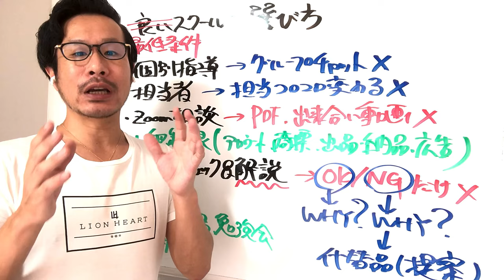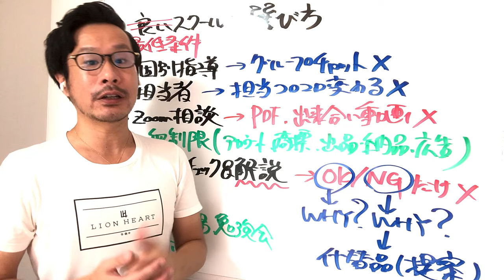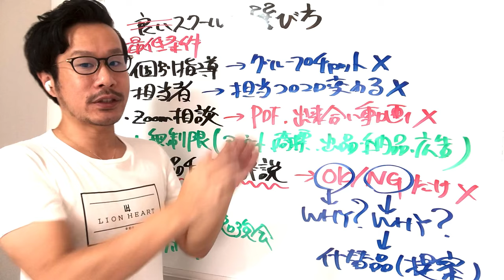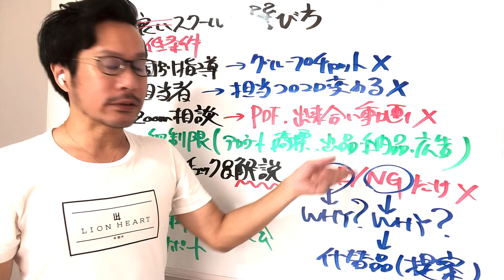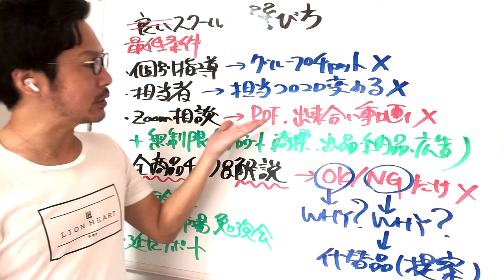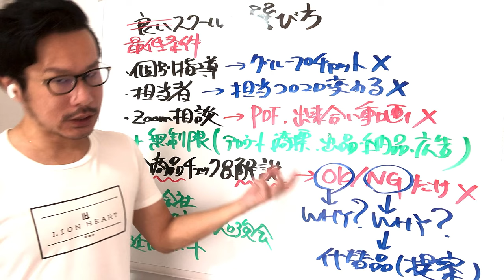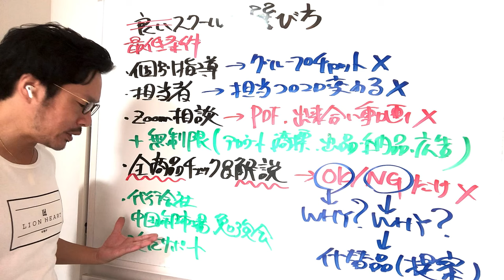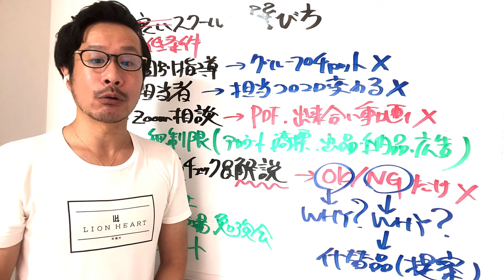ネット物販スクール（コンサル）の選び方！最低限の条件は？個別指導、Zoom画面共有作業、全リサーチ商品チェックetc 講師歴20余年の見解【中国輸入＆米国アマゾン物販】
日米アマゾン（中国輸入）短期コンサル！
注文書安心プラス（生徒さん以外の方向け）

商品リサーチツール「セラースプライト」

目次：

00:00 プロローグ
01:24 個別指導
03:14 専任の担当講師
04:16 Zoom相談（画面共有作業）通話指導
07:04 全リサーチ商品チェック＆解説
08:59 代行会社の斡旋、中国卸市場ツアー、勉強会 etc
09:55 料金の相場は？根拠は？
10:56 弊社のコンサルについて（エンディング）

はじめまして、ネット物販講師の黒澤と申します。
動画をご覧下さり、誠にありがとうございます！

学習塾の主任講師、家庭教師、日本語教師などを経て
現在は「中国アリババ→米国アマゾン」個別コンサル講師を務めつつ
現役セラーとしても活動しております。
教育業界（講師歴）早20余年になりました^^

ネットビジネスというと、ギラギラした宣伝文句や
オラオラのセールストーク、ゴリゴリの勧誘などを
イメージする方が多いかと存じます。

私は、そういったものに大変違和感を感じております。

商売とは、近江商人の格言「三方良し」であるべきですし
メリットもデメリットも含めて等身大の姿をお伝えした上で
メリットは生かし、デメリットはその解決策を明示しつつ
日進月歩精進していくものかと存じます。

では、中国→米国アマゾン物販の全体像について
1ステップ10～15分以内の動画を通して
じっくりと学ぶことが出来ます。

は、リアルタイムのZoom画面で一緒に
具体的な中国→米国アマゾン物販の作業を
行える無料ワークショップです。